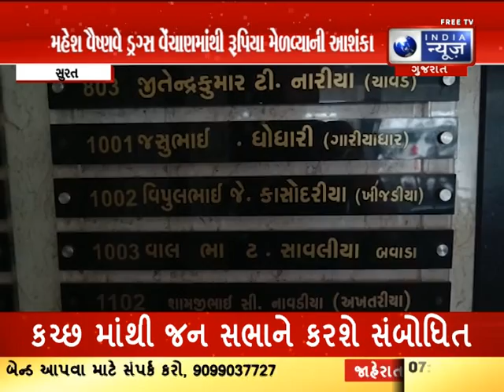Surat News in Gujarati |Today Surat News|સુરત સમાચાર- India News Gujarat